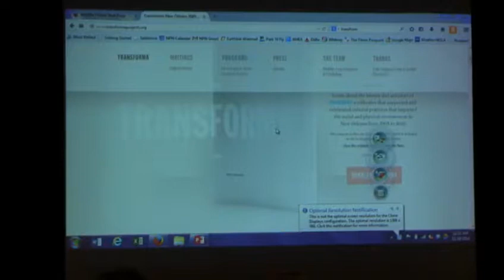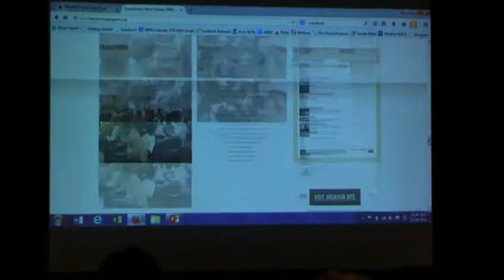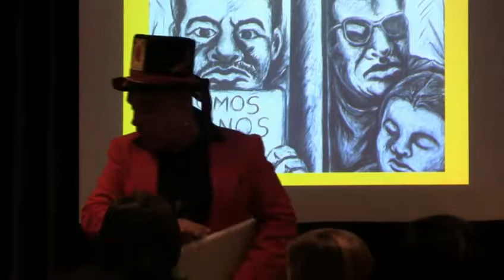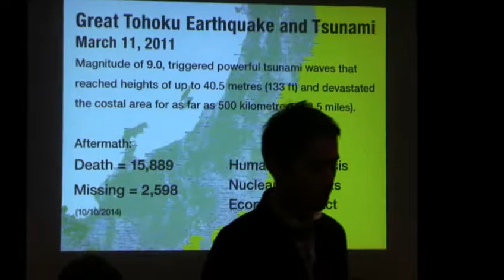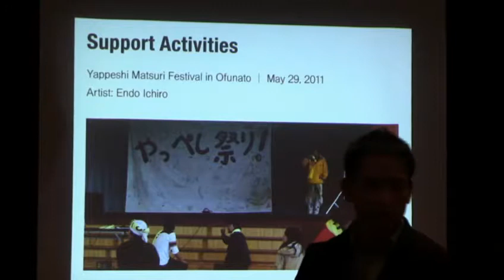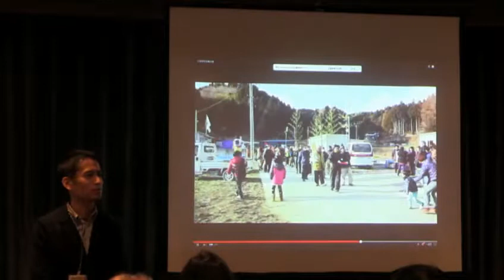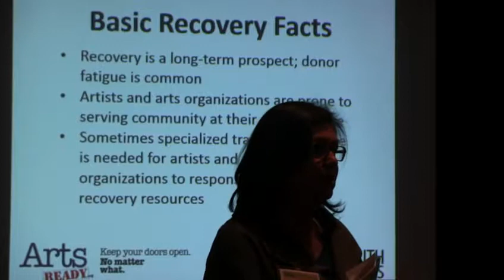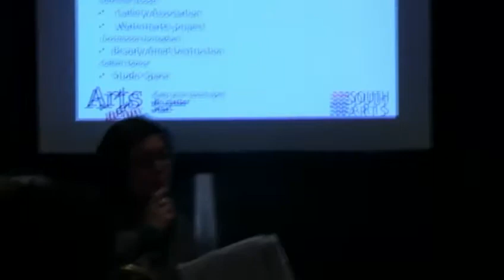Cultural Response to Natural and Human Caused Disasters—National Performance Network—Annual Meeting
Tulsa, OK! The National Performance Network Annual Meeting in Tulsa, Oklahoma will be streaming on the global, commons based, peer produced HowlRound TV network at howlround.tv on Monday, November 17.

To participate in conversation, direct your comments on Twitter to @NPN_VAN and use hashtag AMTULSA.

Cultural Response to Natural and Human-Caused Disasters: Preparedness and Recovery Models
9am PST / 11am CST / 12pm EST / 17:00 GMT

Presenters:
Sadayuki Higuchi, Secretary General of Arts NPO, Kyoto, Japan
Mollie Quinlan-Hayes, ArtsReady Director, South Arts, Atlanta, GA
José Torres-Tama, ArteFuturo Productions, New Orleans, LA
MK Wegmann, President/CEO, NPN/VAN

As natural and human-caused disasters are becoming a recurrent reality worldwide, global connectivity and preparedness are of the essence. Expert Japanese and U.S. community leaders come together to share their knowledge, experiences, and strategies about the critical benefits of preparedness, and effective and creative models of using the arts as a healing tool to re-build communities in the aftermath of natural and man–made disasters.